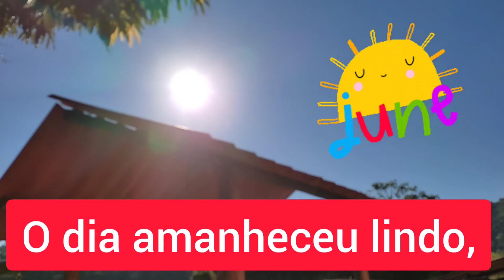O AMANHECER NA ROÇA/TROCA DA CERCA DE ARAME POR MADEIRA/CASQUEIRO PARA A CERCA/BEZERRO COMEU A HORTA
Vídeo novo toda segunda, quarta e sexta-feira, entre 20 e 22 horas.

Rode a minha playlist e conheça a vida na roça.